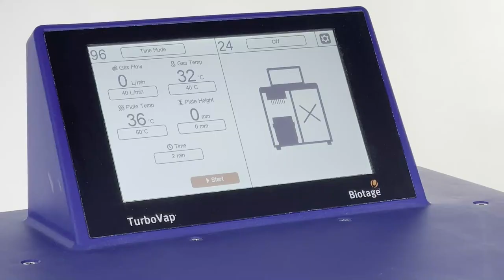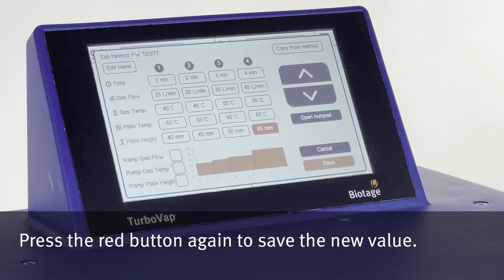TurboVap® 96 Dual User Guide: Set up a Method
Find out how to set up a method tailored to your sample throughput demands. Customize your laboratory workflow with TurboVap® 96 Dual! You can find more information on how to set up a method in this quick start guide